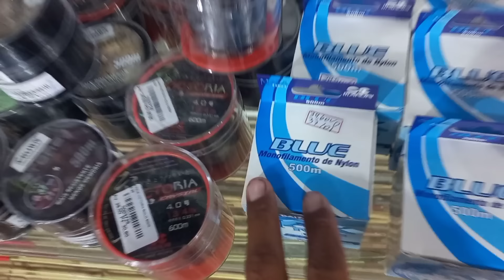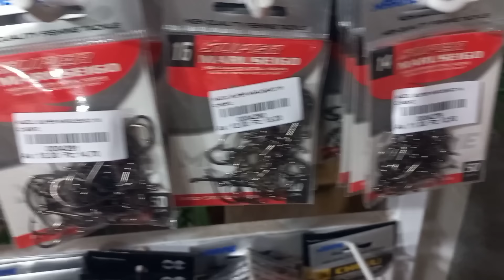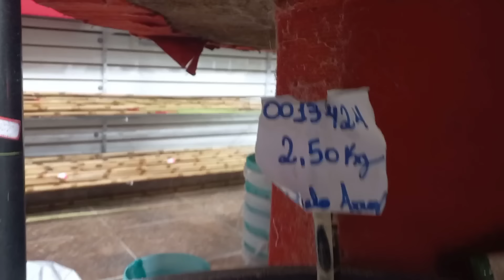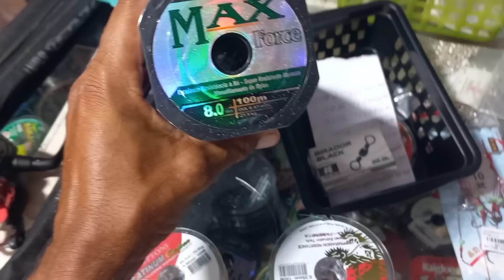Pescaria de curimba e piau no bambuzinho Rio turvo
melhor loja de pesca da região Mickey e minnie